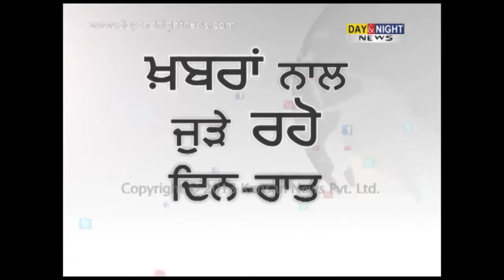Virbhadra got angry after seeing name of Kaul Singh on inauguration board